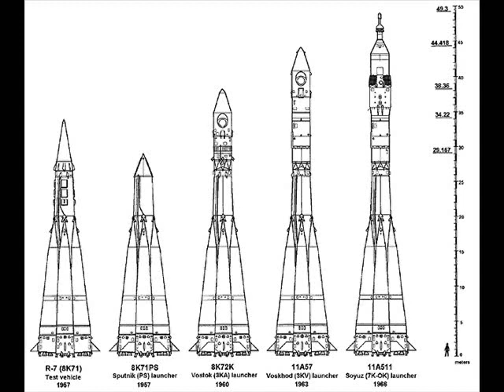Spoutnik : les premiers satellites artificiels #6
Dans cette vidéo nous découvrirons l'histoire des premiers satellites artificiels lancés par les soviétiques lors de la deuxième moitié du XX° siècle.
Si tu veux d'autres informations n'hésite pas à faire un tour sur mon site internet